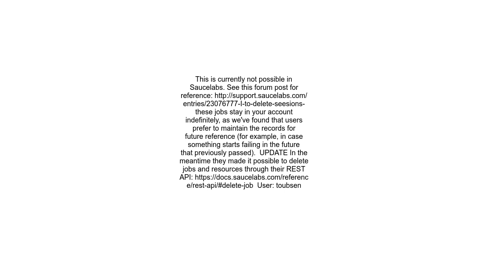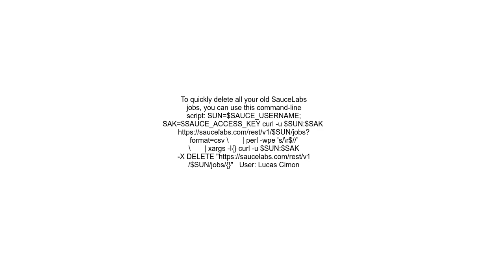Clear old tests from the results page